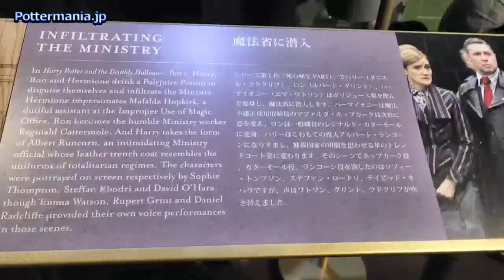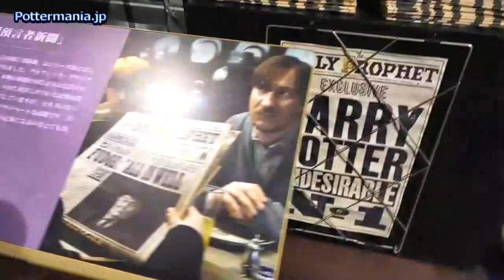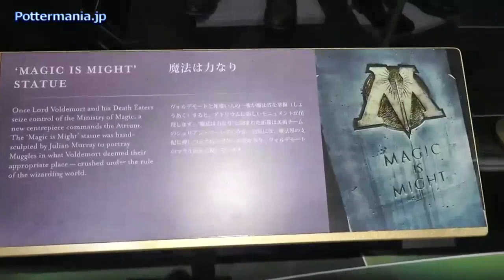【ワーナー ブラザース スタジオツアー東京】魔法省とダイアゴン横丁 - Studio Tour Tokyo Ministry of Magic, Diagon Alley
「ワーナー ブラザース スタジオツアー東京 - メイキング・オブ・ハリー・ポッター」の魔法省とダイアゴン横丁を紹介！

Ministry of Magic & Diagon Alley Video of Warner Brothers Studio Tour Tokyo The Making of Harry Potter.

2023年6月16日オープンの「スタジオツアー東京」は、ハリー・ポッターとファンタスティック・ビーストシリーズの映画製作の裏側を体験できる、ウォークスルー型の新しいエンターテインメント施設。

スタジオツアー東京の魔法省は独立した巨大なセットとして登場。魔法省の職員たちと同じように暖炉の一つに入り、フルーパウダーで現れるような写真・動画を撮影することができます。
ダイアゴン横丁は『賢者の石』で初めて制作されて以来、続編映画にも何度も登場。その度に壁の位置や店の並びを変更したり、建物全体の角度を左右に微妙に変えたりして、完全な街並みが作られました。

Wizarding World and all related names, characters and indicia are trademarks of and (c) Warner Bros.
（ｃ）Pottermania.jp